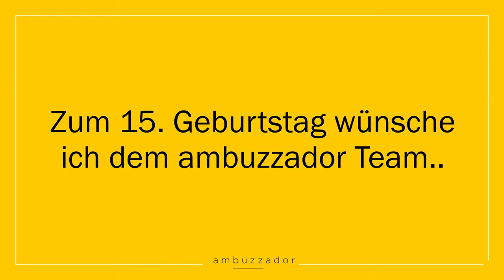15 Jahre ambuzzador: Alicia Edenhauser (Community Managerin Stiegl)